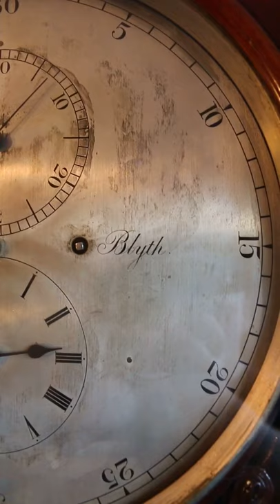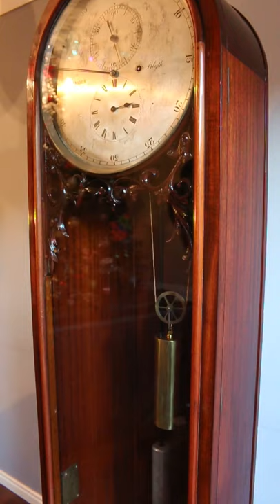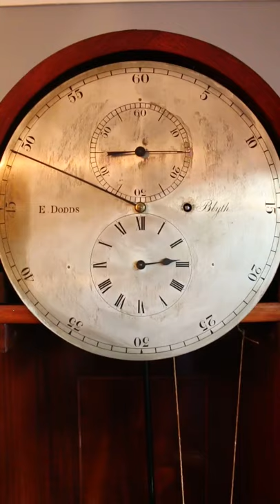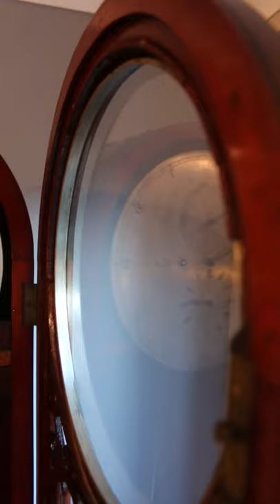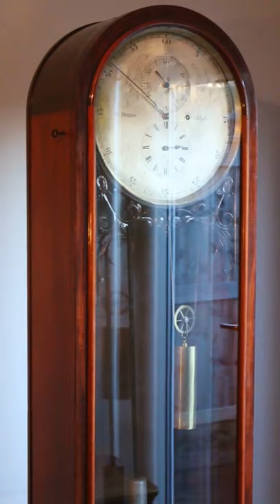Dent Regulator Astronomical Longcase Clock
A high quality  Astronomical Jewellers Regulator Longcase Clock
This Was Edwards Dodds Of Blyth Shop Regulator  Circa 1860
Handmade Solid Mahogany Veneered Tongue And Groove Arched Case With Viewing Hatch
Moulded Flamed Mahogany Base Backboard Solid Mahogany
Glazed Front Door Double Locked Very Unusual With Original Keys Detachable Beat Bar
13 Inch Silver Engraved Dial Typical Astronomical Layout Silver Bezel Beautifully Carved Fretwork  Wooden Cylindrical Pendulum Large Rating Nut
 Large A Framed Movement Six Spoke Wheels High Pinion Count Deadbeat Escapement With Red Saphire Pallets Only Used By Likes Of Dent And Frodsham Stripped Cleaned And Oiled Telling Correct Time All To See In Video
Measures Height 188cm Width 48cm Depth 28cm